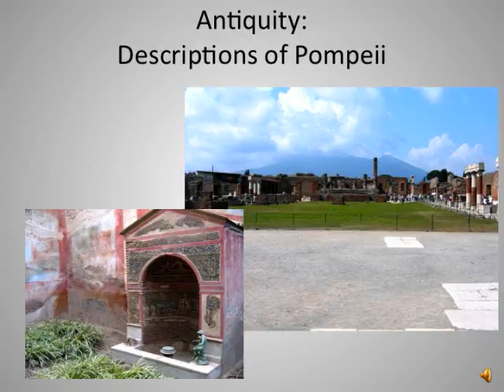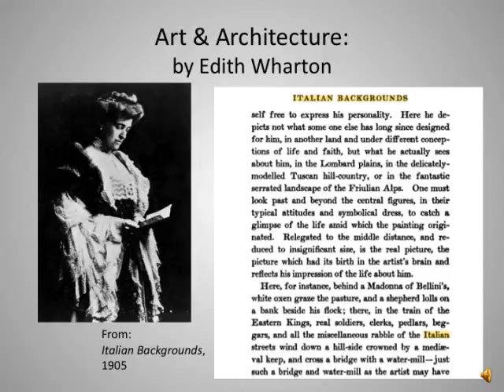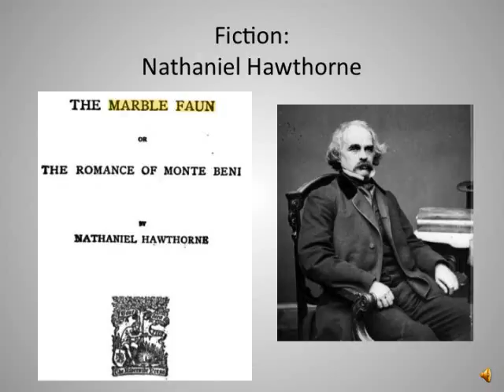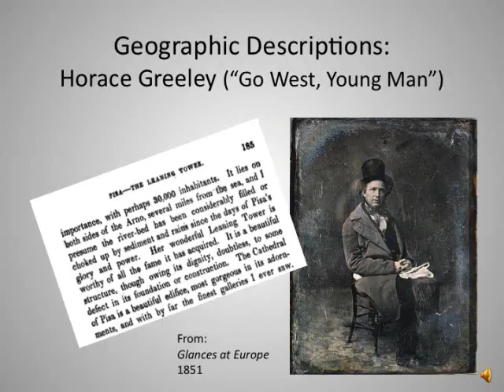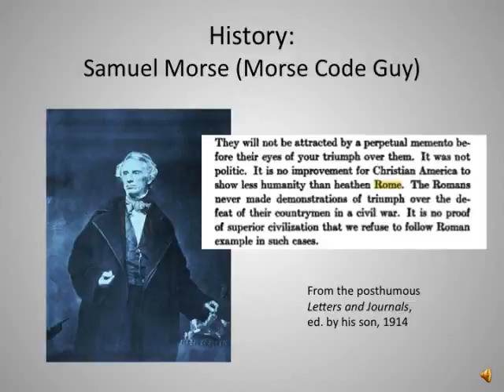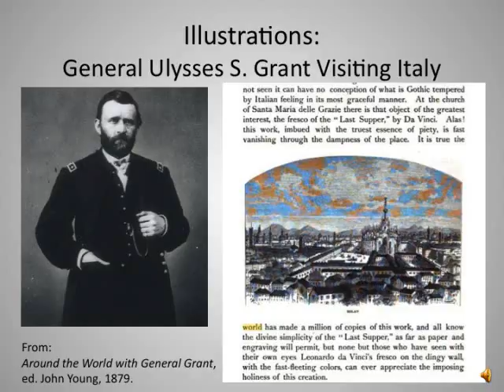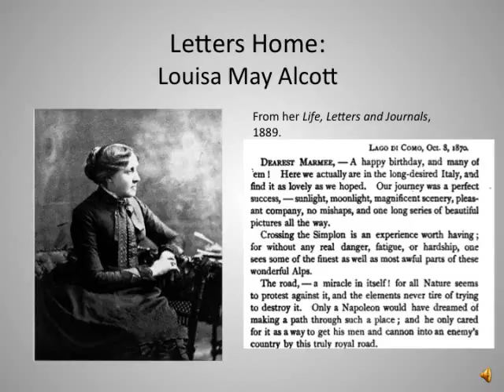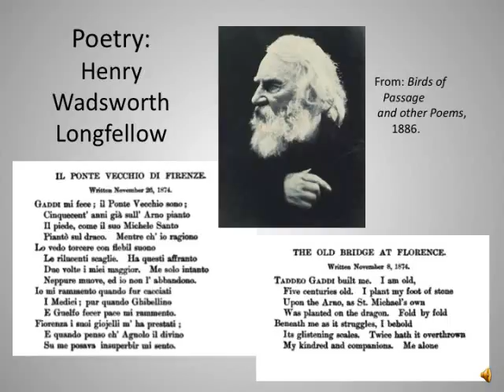2 - Americans in Italy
Documentary about the BYU Americans in Italy project by Dick Hacken